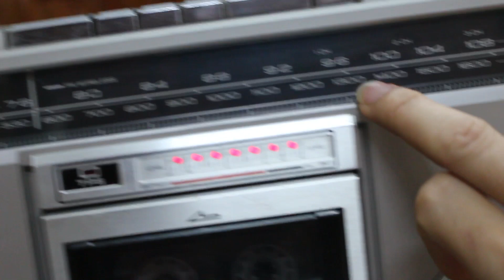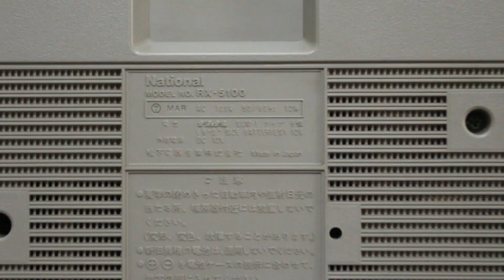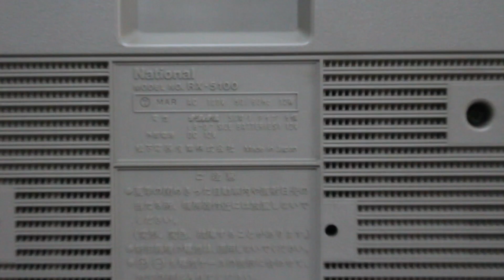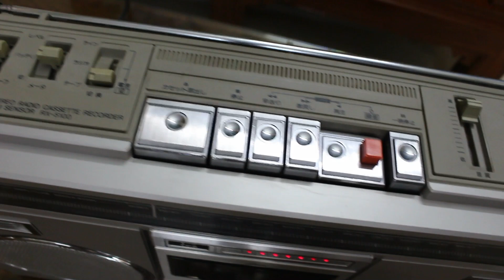Tiếp tục về National RX-5100 đẹp xuất sắc. Giá bán 4tr. Lh:0867029505 hoặc zalo.ship toàn quốc